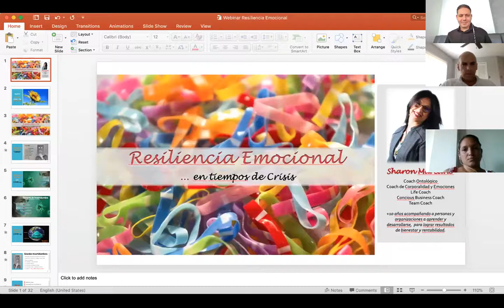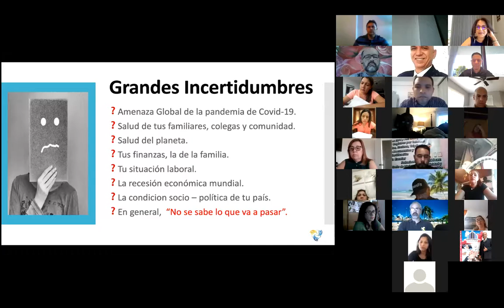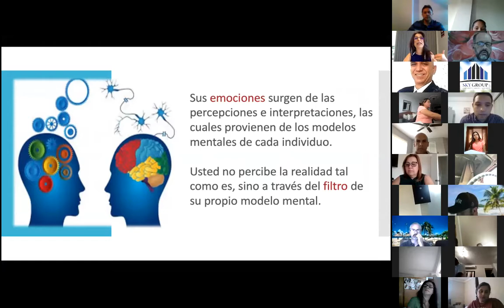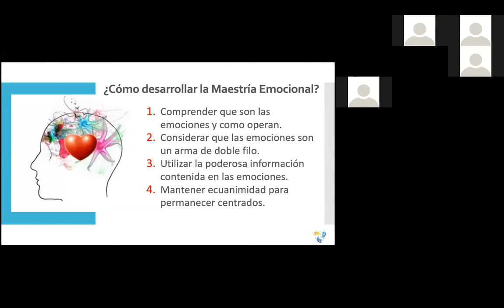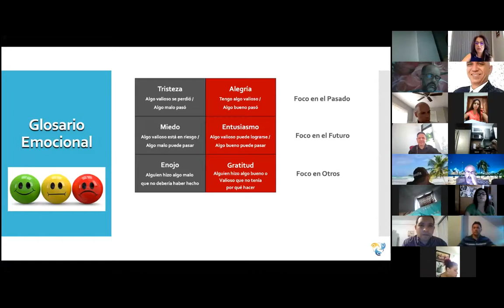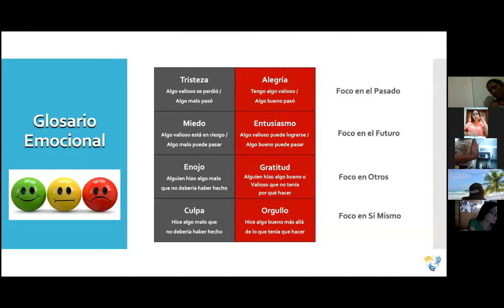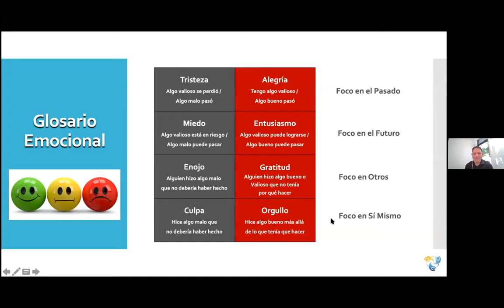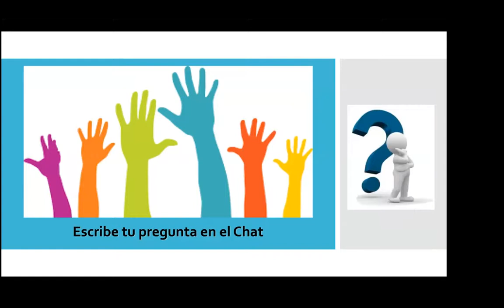Resiliencia en Tiempos de Crisis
Con nuestra invitada especial Sharon Marcano, Coach y Especialista en materia de Resilencia, conversaremos sobre cómo afrontar nuestras emociones en tiempos de Crisis